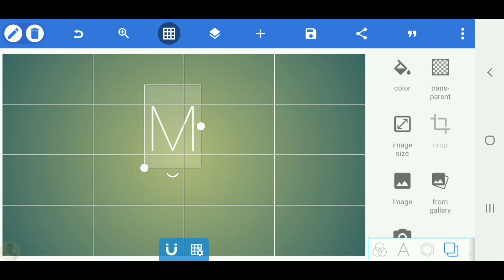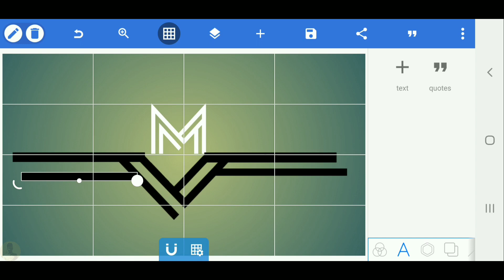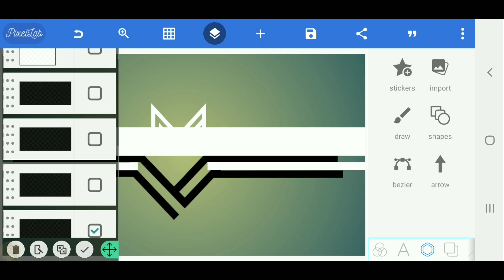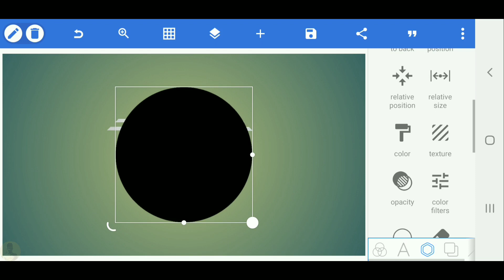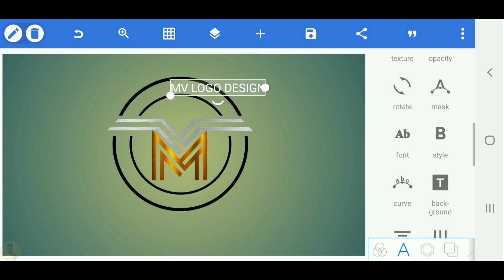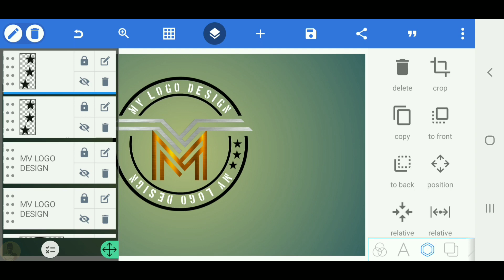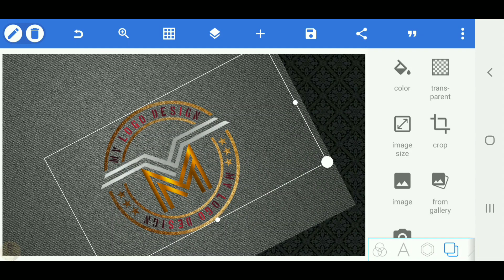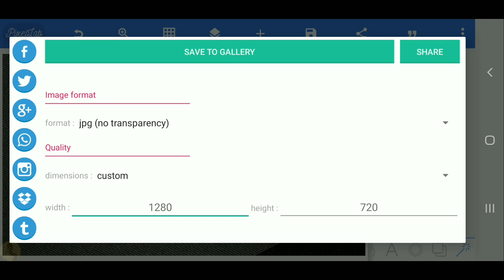MV Professional logo design on pixellab tutorial[Vandy Design]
Vandy_Design
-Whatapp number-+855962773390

✏Font in pixellab